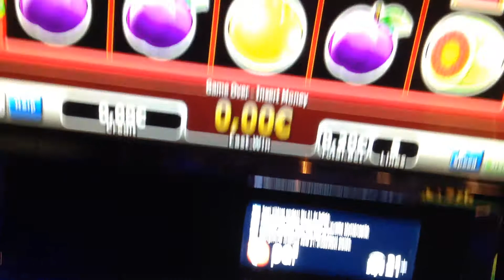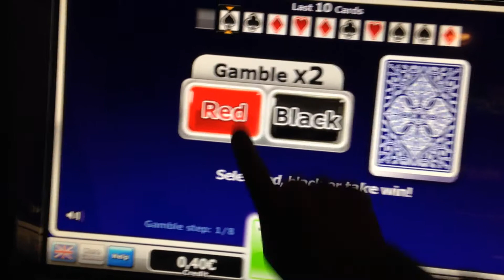PAF - Spielo Multigame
Playing Spielo Multigame at Ms Viking XPRS cruise ferry.